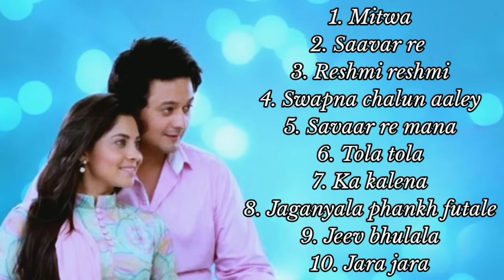Marathi love songs / मराठी प्रेमाची गाणी